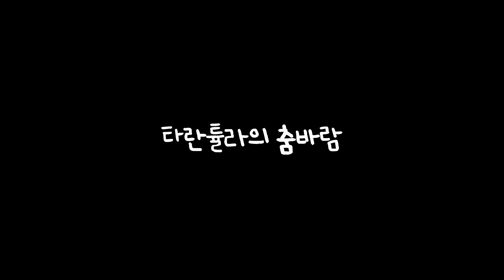타란튤라의춤바람 예고편- 강원도 서화리 마을영화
거미에 물리면 이렇게 됩니다 !  강원도 인제군  서화리의 마을영화  " 타란튤라의춤바람"
인제군 최북단 접경마을 주민들과 아이들이 직접출연하여
만들어진 마을영화